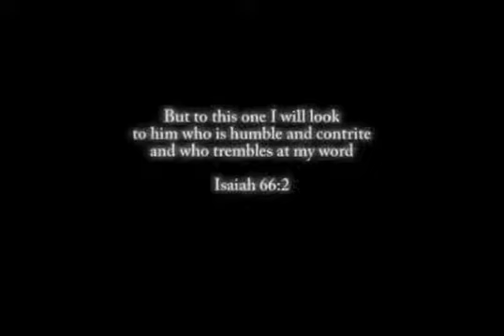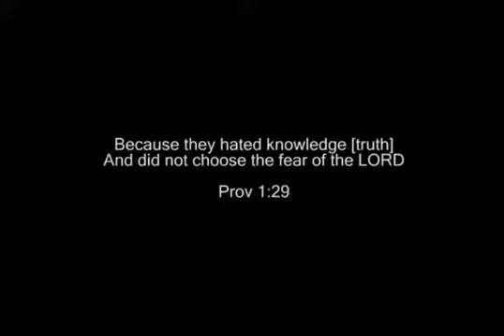The FEAR OF GOD ; Leonard Ravenhill, David Wilkerson, Carter Conlon, Etc